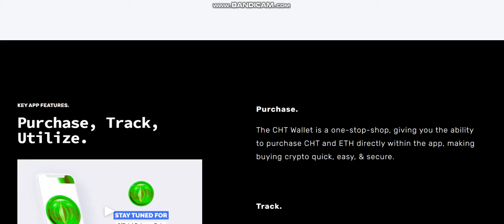NEW COIN - Chronic Token (CHT) - New Crypto Token - New Coin launching -new coin news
Cryptocurrency Tutorial.
1inch (1INCH).Verge (XVG).Lisk (LSK).Mina Protocol (MINA).Wootrade Network (WOO).
Largest sale.